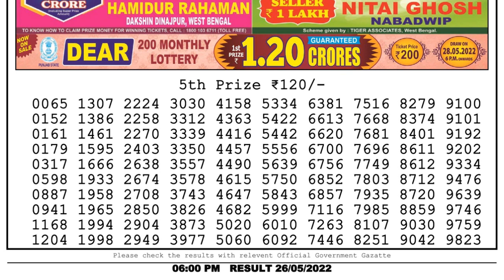Nagaland Lottery Sambad Live 6pm 26.05.22